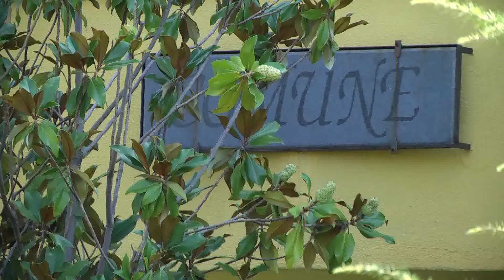Estate 2014 a Tortora, si lavora a Demo Saxa